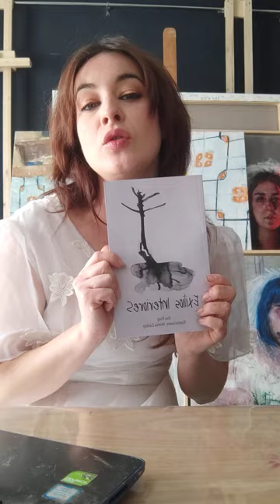Exposición sobre el duelo desautorizado